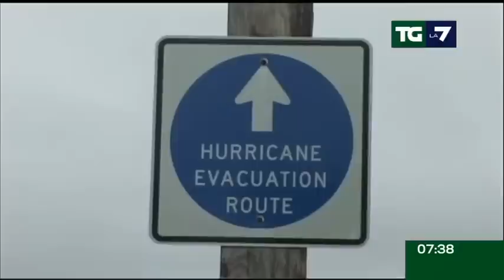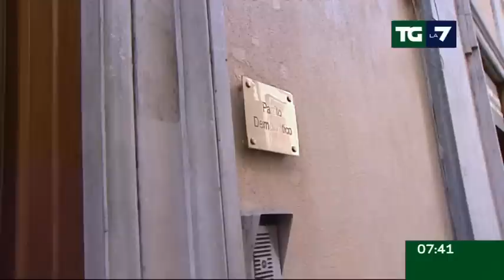Tg La7 - Edizione delle ore 07.30 del 28/08/2011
NEW YORK NELL'OCCHIO DEL CICLONE. DRAMMATICO APPELLO DI BLOOMBERG: "TEMPO SCADUTO, ORA STATE IN CASA"; MAGGIORANZA AL LAVORO SULL'AUMENTO IVA. ULTIME ORE DI CONFRONTO SULLA MANOVRA. MARCEGAGLIA: GARA ALLA TASSA PIU' STRANA; "EMERGENZA UMANITARIA A TRIPOLI". IN LIBIA L'ORA DELLE RAPPRESAGLIE. SENZA ESITO LA CACCIA A GHEDDAFI; DELUSIONE FERRARI A SPA, UN'ALTRA POLE PER VETTEL. CALCIO, SFIDA SUL MERCATO